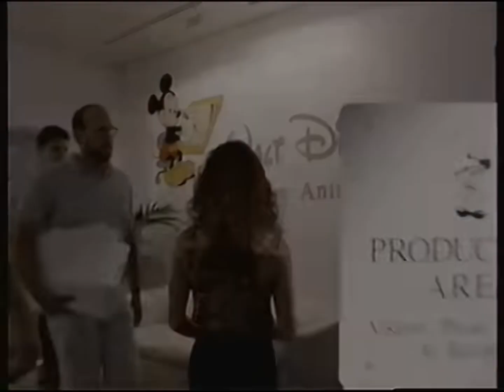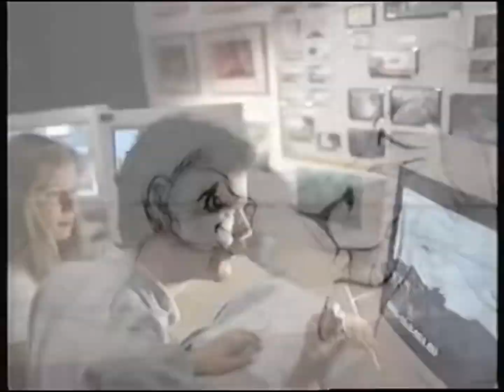The Lion King VHS Trailer